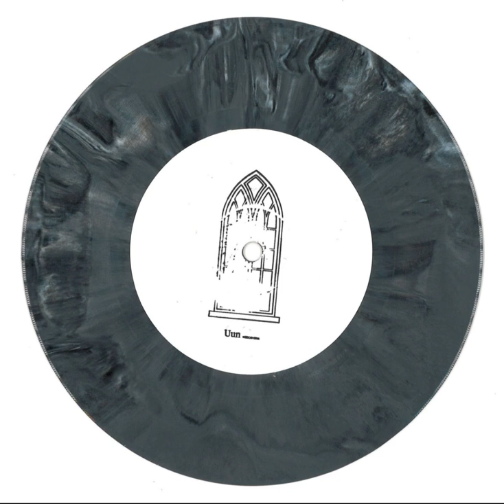Uun - Analysis Paralysis [Modern Cathedrals]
Artist: Uun
Title: Sacred Sevens I
Label: Modern Cathedrals
Catalogue: MODCATHSS01
Format: Vinyl/Digital
Genre: Electronic
Style: Techno
Release date: February 11, 2020

Tracklist:
1.    Believe You Me (Original Mix)
2.    Hope Within a Hopeless System (Original Mix)
3.    Analysis Paralysis (Original Mix)
4.    Eternal Recurrence (Original Mix)

The first release in Modern Cathedrals' 'Sacred Sevens' catalog, a series of EPs released on 7" vinyl records with a
dditional digital tracks. It features four tracks by Detroit-based artist Uun, and is his second EP on the label.

Mastered by Neel at Enisslab
Copyright Modern Cathedrals 2020